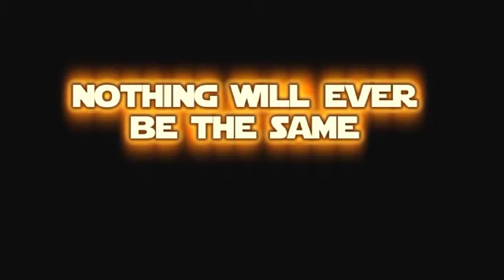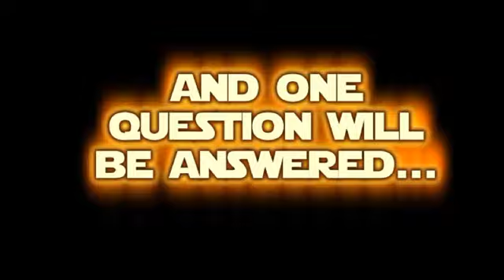Star Wars: KOTOR - Season 3 Trailer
In lieu of not streaming, I am releasing my crappy first ever trailer for season III of Star Wars: KOTOR. Oh yeah, did I mention a lot more smacktalk from yours truly?

P.S. there are some noticeable errors with the trailer ...too out of it to care